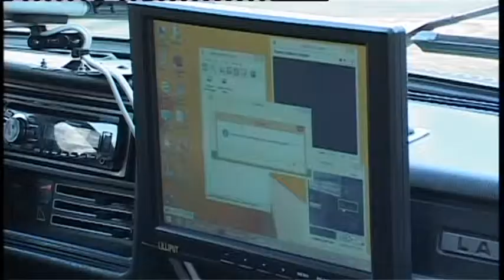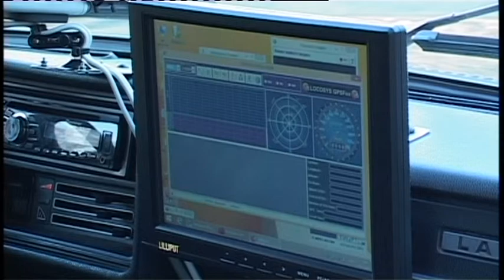Система контроля за парковкой «Тайфун» работает в Анапе